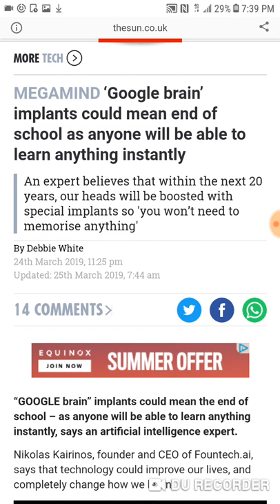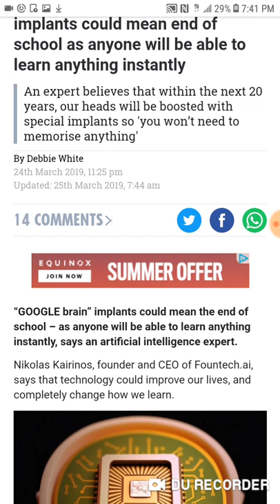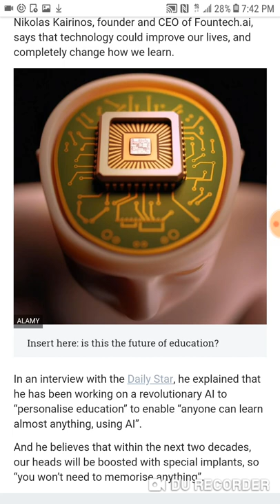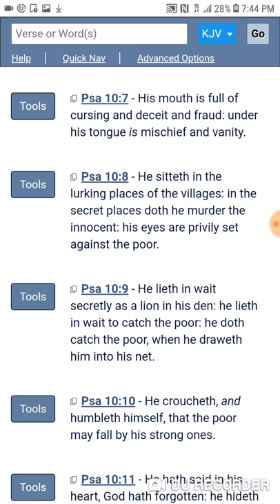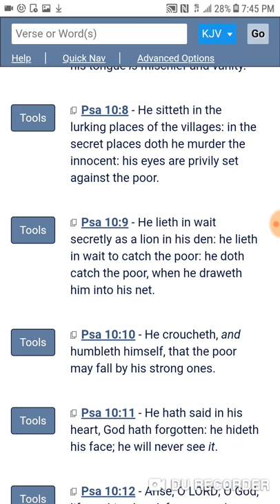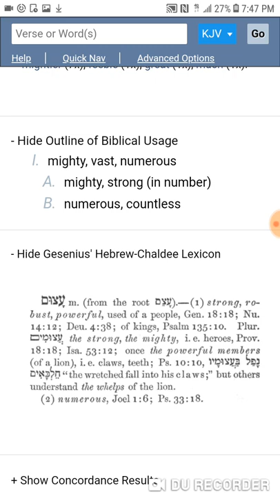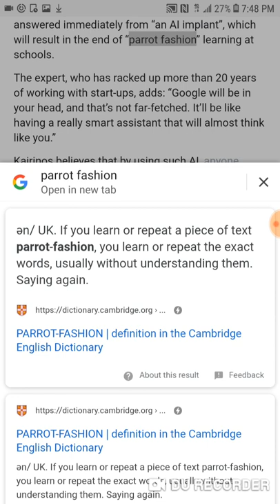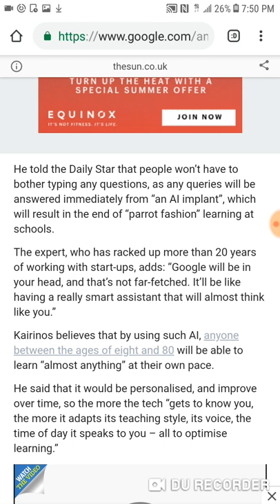"Google brain" rfid chip